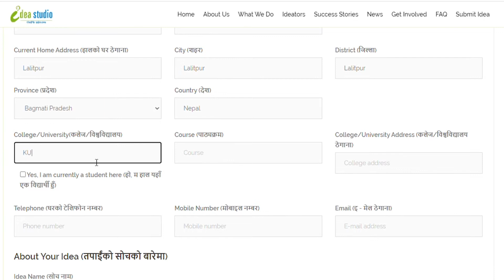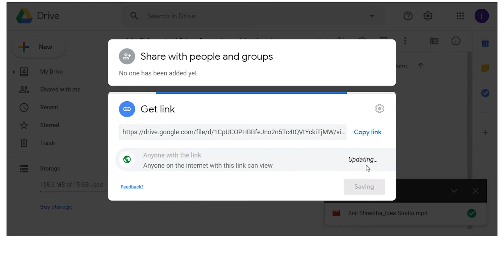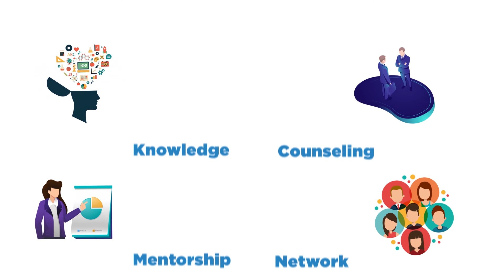College Idea Hunt 2020 | Application Process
Interested to submit your business idea? Please find the application procedure here:

Participate in College Idea Hunt 2020 and get the knowledge and investment opportunity to get started. Get a chance to pitch your idea in front of a panel of judges and pave your path to your startup venture. The top 3 winners will win Rs. 1,00,000/- each, and direct entry to Idea Studio Season 5 incubation programme and TV show.

Submission Deadline: July 25, 2020 (Shrawan 10, 2077)

Eco Impact Partner: WWF Nepal
Knowledge Partner: Kathmandu University School of Management(KUSOM)
Production Partner: Meeting Point Pvt. Ltd.
Policy Partner: National Youth Council